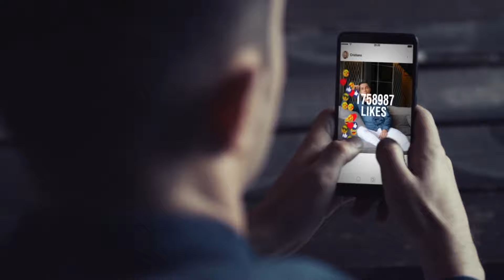Cristiano Ronaldo's Daily Routine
In this video, we go through Ronaldo's daily routine. It's not a shocker that the keywords are: workouts, food, and sleep. But how does he organize it?

Would you comment on what you think of Ronaldo's schedule?